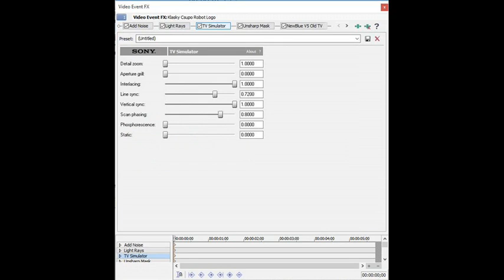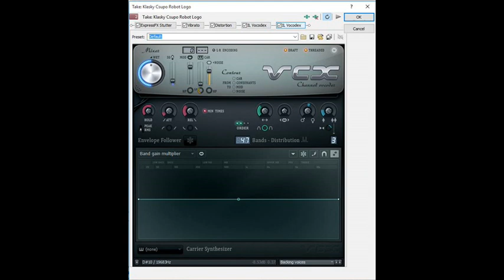How to Make 62.0 DUH